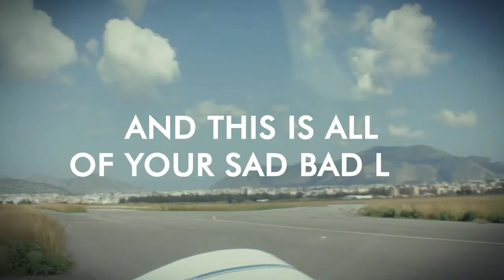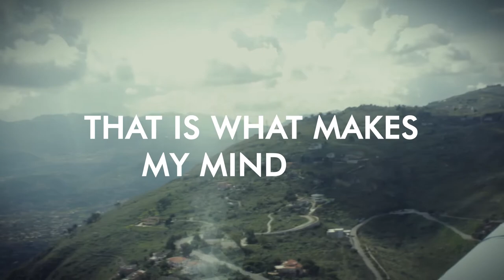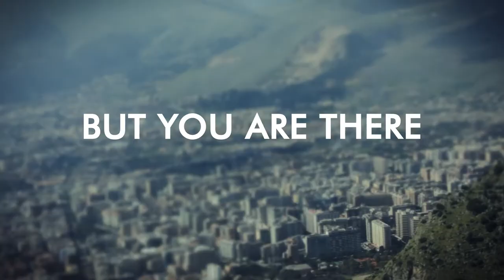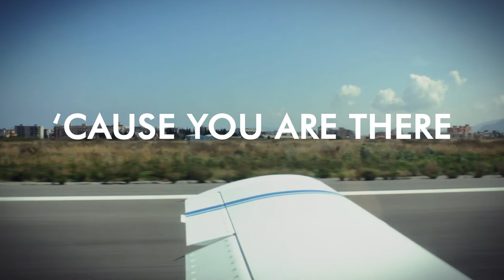The Shapes - You Are There (Lyric Video)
Pre-order the debut album "Gradation" featuring the song "You Are There" now Music video by Alberto Tagliareni. ⓅⒸ 2014 The Shapes

Directed and edited by Alberto Tagliareni
Subject by The Shapes

Our debut album 'Gradation' will be available March 28th.
Follow us also on Amazon,  iTunes, Google Play, Spotify  and all digital store.

The Shapes are:
Marco Lo Franco
Gabriella Ricciardi
Alberto Tagliareni
Gabriele Tagliareni

Special thanks to Chantal Carini who made this possible, Aeroclub 'Beppe Albanese' (Palermo), Johnny Frames alias Giovanni Cusimano and Halfen Bolt who supported us :)

Song recorded and mastered by Tancredi Barbuscia at GREEN RIVER STUDIO, 2013
ⓅⒸ 2013 The Shapes.